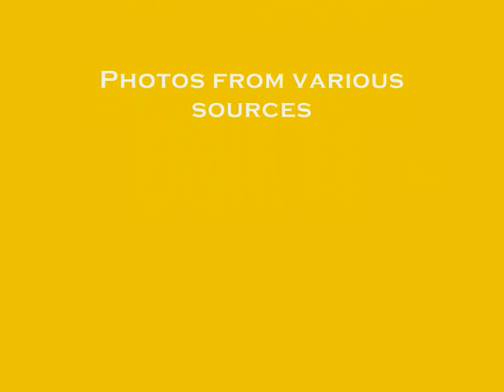Harry Potter and the Goblet of Fire Yule Ball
Some photos from the Harry Potter film, Harry Potter and the Goblet of Fire, the Yule Ball.
 Photos from various sources of the web.